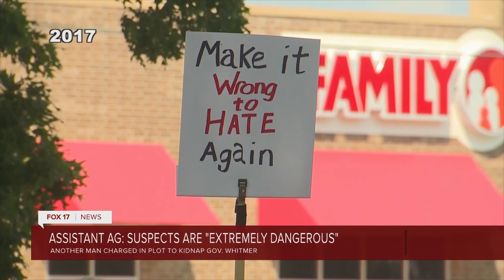Seven Face state charges in alleged kidnapping plot